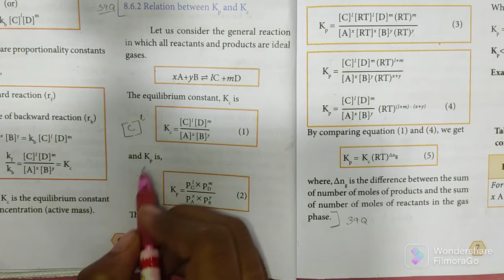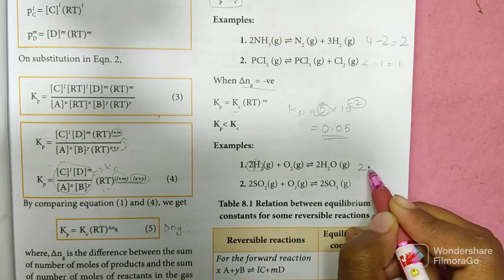Relation between Kp and Kc | Physical and chemical equilibrium | Class 11 Chemistry | In Tamil